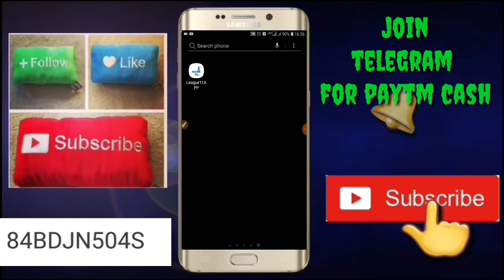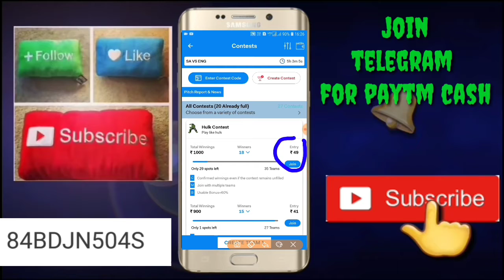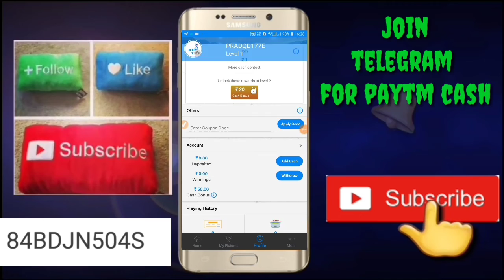LEAGUE 11 | NEW EARNINGS APP | NEW FANTASY APP | NEW CRICKET APP | REFER CODE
telegram channel for latest updates and paytm cash:- MY SUPER TEAM 11

👇league 11 app link:-👇(50 rupees bonus )

 search on GOOGL crome

league 11 refer code:-84BDJN504S

👇batball 11 app link:- 👇(50 rupees bonus )

Use Refer Code - SUPER100

👇fantasy power 11 app link:-👇(50 rupees bonus )

Use Refer Code - S100

👇mybat11 app link :-👇(100 Rupees bonus )
Think you can challenge me on MyBat11? Tap

use code:- SUPER100

gosuper 11 app link:-👇(100 rupees bonus )